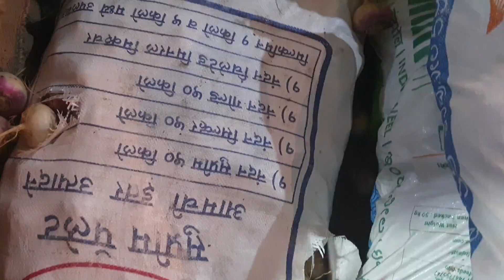Ahmedabad wholesale vegetable market | 04 January 2023 | अहमदाबाद सब्जी मंडी मे सब्जी के भाऊ..